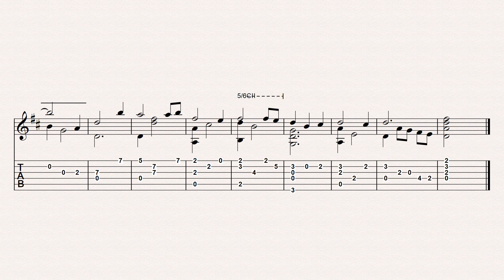The Lakes of Pontchartrain Arranged for Classical Guitar by Ian Buxton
The Lakes of Ponchartrain arranged for classical guitar method but sounds good on a steel string guitar as well. Turn up the volume so that you can hear how this arrangement will sound. A slow version of this piece is also available to help you to play along more easily.